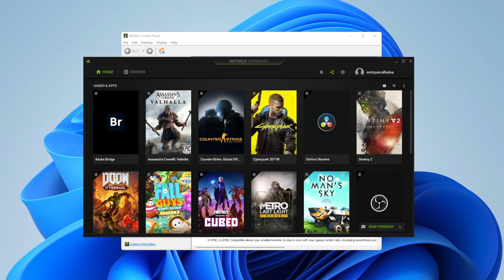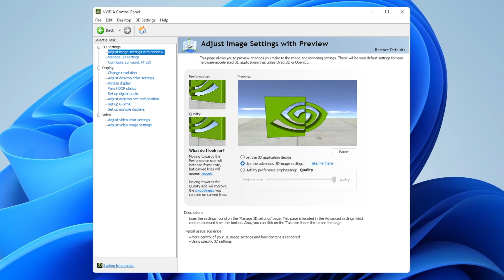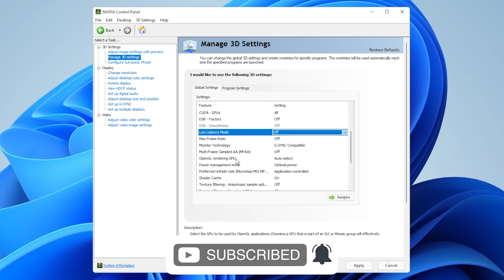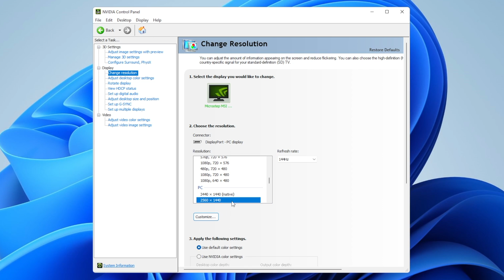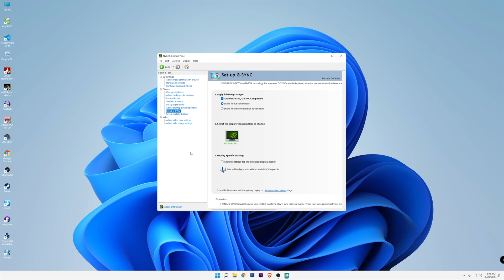BEST Nvidia Control Panel Settings for Windows 11 | 2022 Guide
Today we are going to set the best settings in the Nvidia Control Panel for windows 11.  You should have a better FPS, latency and a better experience all around. Optimize your nvidia settings!

Timestamps:

0:00 Intro
0:30 Updating Nvidia Drivers
0:54  Adjusting Nvidia Settings
3:19 Surround and PhysX
3:33 Display Resolution, Hz and Colors
4:32 Outro